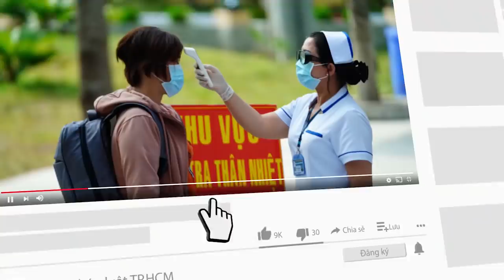Sau khi người dân kéo ra đường chơi Trung thu, Quận Hoàn Kiếm ra văn bản chấn chỉnh - PLO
Quận Hoàn Kiếm (Hà Nội) vừa có văn bản chấn chỉnh công tác phòng chống dịch COVID-19 trên địa bàn sau khi xuất hiện hiện tượng người dân đổ xô ra đường chơi Trung Thu vào tối ngày 21-9...